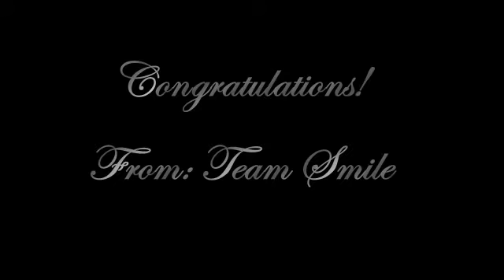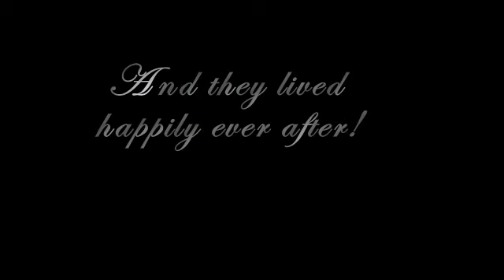kevin+sheena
congrats guys!

Song: Never Gonna Leave You by Us (Michael Alvarado and Carissa Rae)